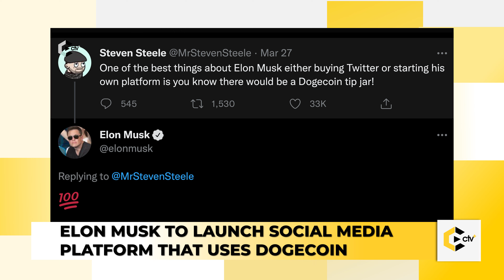News Update: Binance Blockchain Week Updates, Elon Musk To Launch Social Media Platform & More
Welcome to the Weekly News Update on Cryptotvplus.
Bringing you the weekly dose of blockchain news.

THE HEADLINES;

- Updates From Binance Blockchain Week in Dubai
- Dubai School To Accept Cryptocurrency Payments
- Elon Musk To Launch Social Media Platform That Uses Dogecoin

-TIMESTAMPS-
0:00 Intro
0:13 News Headlines
0:30 Updates From Binance Blockchain Week in Dubai
0:53 Dubai School To Accept Cryptocurrency Payments
1:27 Elon Musk To Launch Social Media Platform That Uses Dogecoin
2:26 Closing

Sources:

Now, Let's get you updated on the Weekly Crypto News.